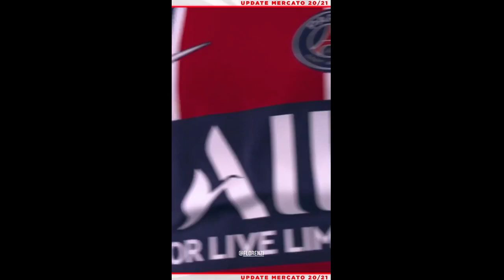Paris Saint-Germain 2020-09-15